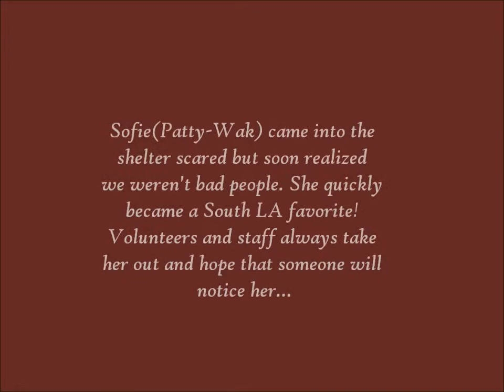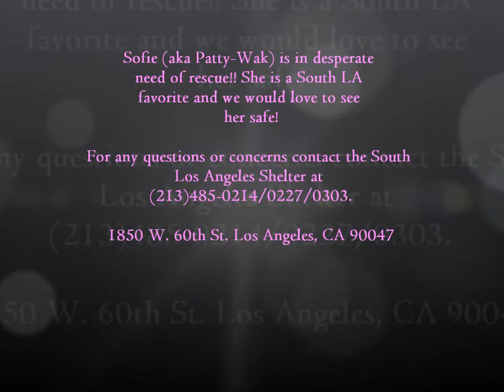Sofie(aka Patty-Wak) [ A1372651] ADOPTED!!!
South Los Angeles Animal Shelter: 1850 W. 60th Street Los Angeles, CA 90047
South Los Angeles Shelter at (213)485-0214/0227/0303.

SOFIE [A1372651] is a spayed female, black Chihuahua - Smooth Coated. She is about 9 years old. Weighs approximately 13 pounds. She has been at the shelter since Feb 11, 2013.

 Sofie came into the shelter scared and would always hide in the corner of her kennel. I decided to start working with her and she was sensitive to touch but after a while she just wanted me to hold her. Sofie is still shy with strangers but if she is approached slowly she will quickly be your friend. She LOVES to go out for walks. Every time I take her out for walks she has a little waddle. She might be 9 years old but she loves jumping! Please help save sweet Sofie! For any questions or concerns contact the South Los Angeles Shelter at (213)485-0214/0227/0303.